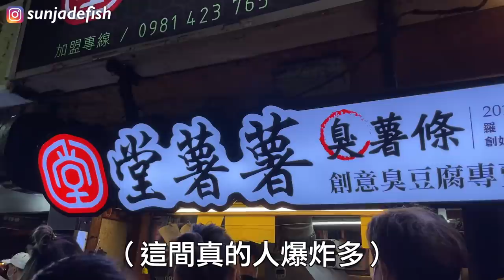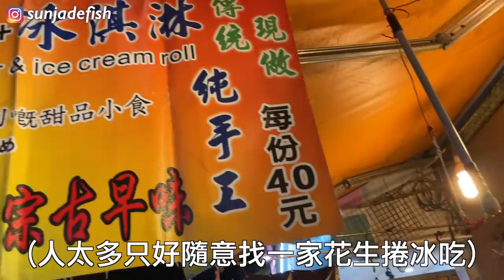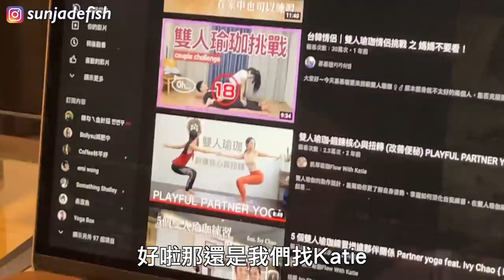桑潔VLOG。史上最犧牲形象的一集😍超荒謬宜蘭行🏝酒鬼之夜🍻青花瓷DIY🍶逛outlet買新鞋子👟｜桑潔魚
好久沒有剪vlog剪到笑哭了，
在星巴克剪片的偶還差點被當成瘋子呢！☺️
10月真的太精彩了！
希望大家看在我犧牲如此巨大的份上，
能多看幾次，
然後然後然後don’t截圖謝謝：）

🐟旅伴
aka唐牛、唐美、唐醜

🐟本集桑潔的出沒地點
三星四季青花瓷
似禾苑
台越精緻小吃
羅東夜市
隆新一串心
堂薯薯
A Train Leads The Way To Jazz
永樂市場
華泰名品城
瓦城

🐟其他影片
【肉桂捲評比】肉桂捲迷必看的9家Pinkoi「網購肉桂捲」🔥第一名竟然不是名店？😱